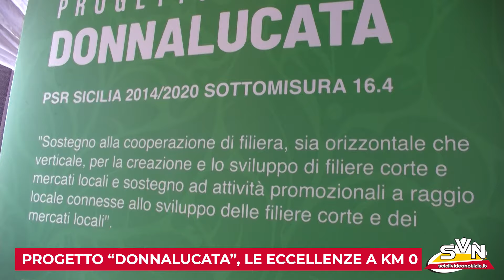SCICLI-PROGETTO DONNALUCATA, LE ECCELLENZE A KM 0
Eccellenze a km 0. Nell’ambito del progetto "Donnalucata", finanziato con i fondi del PSR Sicilia a sostegno della filiera corta e per la valorizzazione dei mercati locali, si è tenuto, sabato 13 aprile, l'iniziativa "Educational tour", un evento di degustazione, presso la casa vacanze “Il rifugio della quiete”, contrada Fondo Oliva, zona rurale di Scicli. L’appuntamento ha avuto due momenti: un laboratorio di cucina, riservato al canale Horeca e ai G.A.S., seguito da una degustazione dei piatti preparati.